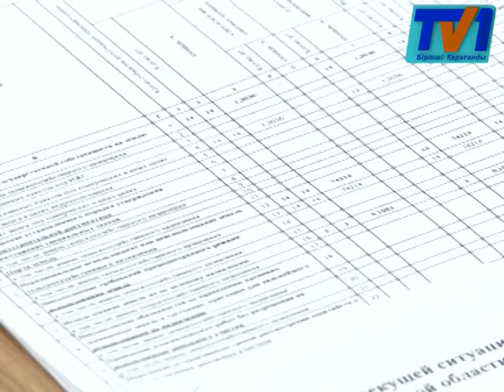Су тасқыны әкелген шығын анықталды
160 миллион теңге. Бүгін Қарағанды облысында су тасқыны салдарынан келген шығынның көлемі жария болды. Арнайы комиссия шешімі жайында бүгін облыс әкімінің орынбасары Андрей Ляпунов аппарат жиыны барысында хабарлады. Заңдастырып үлгірмей жатып, баспанасын су шайған 3 үй тұрғындарына көмек көрсетіледі ме?
Көктем сайын келетін су тасқынынан биыл облысымыздың бес ауданында төтенше жағдай жарияланды. Тілсіз жаудан Қарқаралы, Абай, Бұқар-Жырау, Шет және Нұра аудандарының тұрғындары жапа шекті. Шығынның басым бөлігі Бұқар жырау ауданына тиесілі. 112 млн теңге осы өңір тұрғындарының үйлерін қалпына келтіруге бөлінсе, ең аз шығын Абай ауданына тиесілі екен. Бұл аймақта 2 тұрғын үйдің шығынын өтеуге шамамен 600 мың теңге аударылады.
Қар суының автокөлік және темір жол қозғалысына да бөгет болғаны белгілі. Жалпы жергілікті және республикалық маңызы бар жолдардың 52 бөлігінде, шамамен 8 шақырымдай жолы су астында қалған болатын. Қазір жол қозғалысы   қайта басталып, зақымданған бөліктері жөнделуде.
Табиғи апаттан баспанасыз қалған немесе материалдық шығынға ұшыраған облыс тұрғындарына қайырымдылық көмек те көрсетіліп жатыр. Азық-түлік пен басқа да керек-жарақтарына қажетті 19 млн теңге Республикамыздың Қызыл жарты ай бірлестігі бөлімшесінің арнайы есеп шотына аударылды. Қол ұшын созғандар қатарында Халық банкі, Қазақстан Республикасы Парламенті Мәжілісінің депутаттары, облыс мекемелері мен бірлестіктері бар. Айта кету керек,  Қарқаралы  ауданында заңдастырылмаған үйлерде тұрып жатқан 3 отбасыға  қайырымды жандар шаңырақтарын қайта көтеріп бермек.